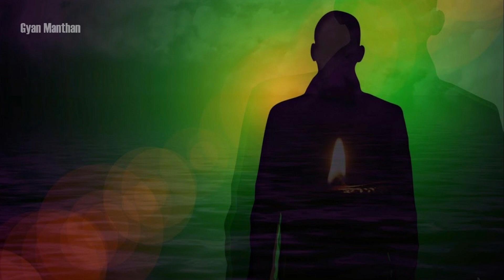हरे कृष्ण महा मंत्र का जाप करने के अद्भुत फायदे || Benefits of Chanting Hare Krishna Maha Mantra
Friends, the purpose of this channel is to provide you with all kinds of information Related to Hindu Dharma, Indian Mythology, Universe, Space,Science,and aliens. Any information displayed on this channel is received through the internet and other sources.